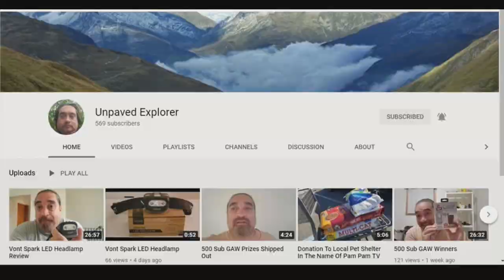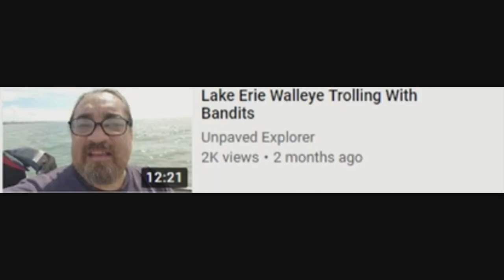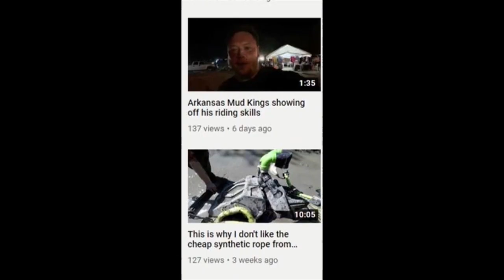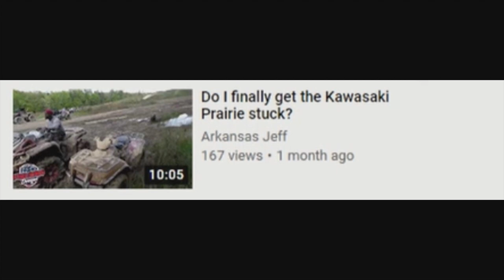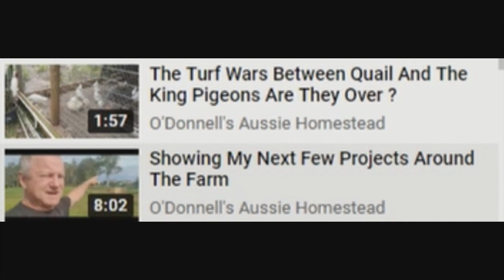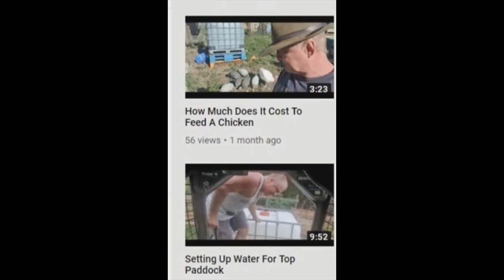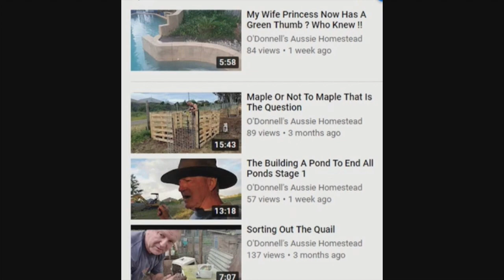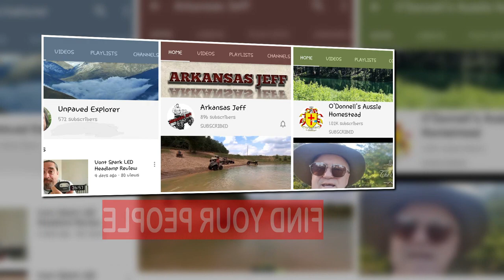Sunday Shout-Outs 39